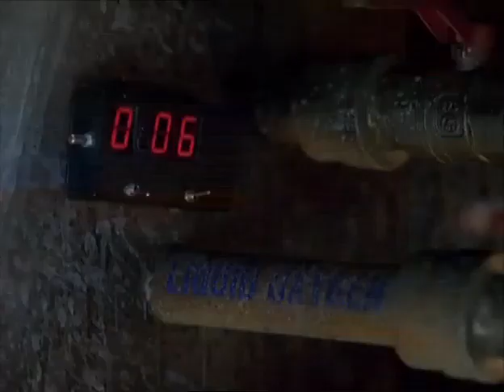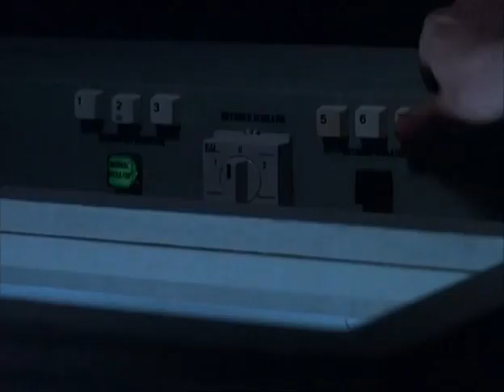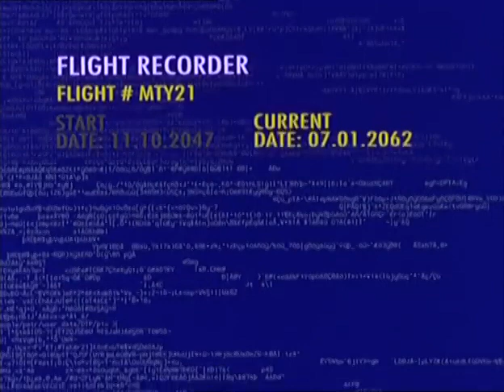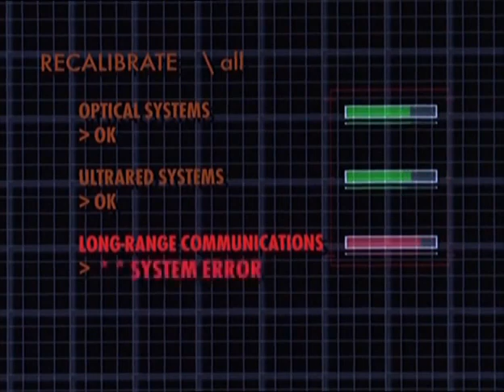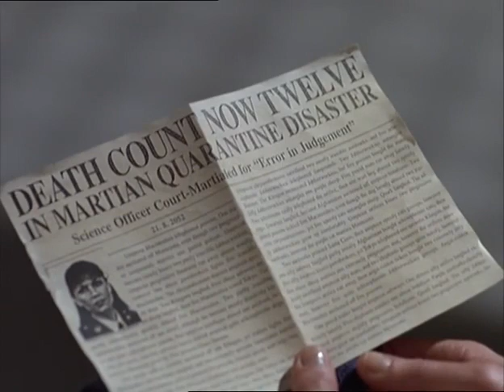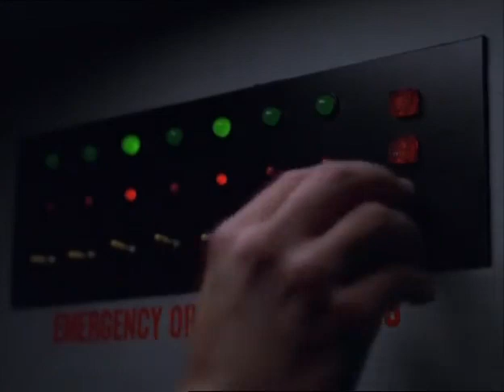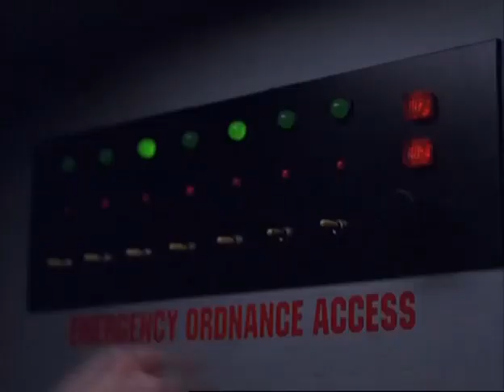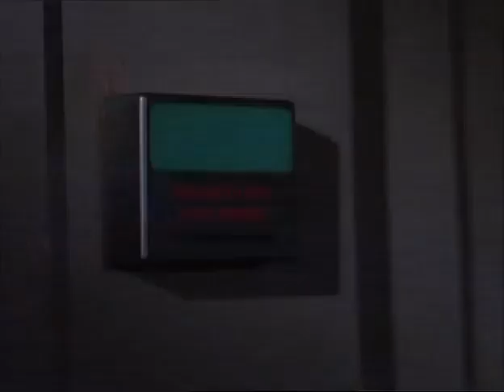Escape Velocity 1999 Full Movie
A psychotic spaceman takes over a deep-space observatory manned by a scientist, his wife, and teenage daughter.